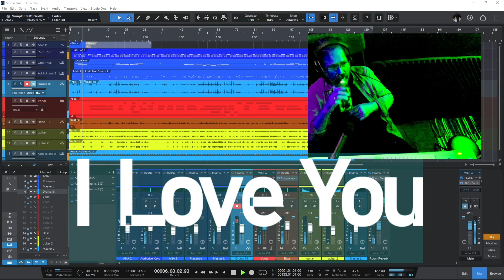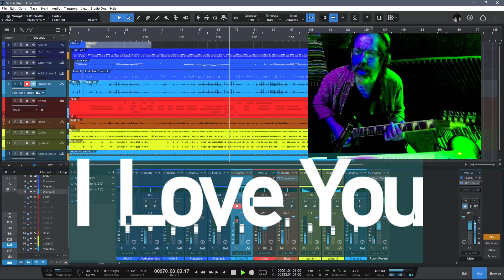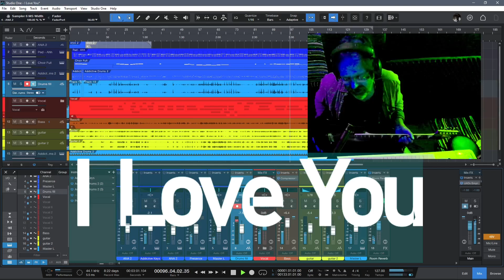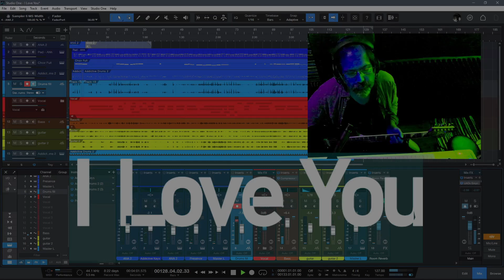I Love You (demo Morten Kalland 2024)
In Studio One 6.  Oslo Norway.